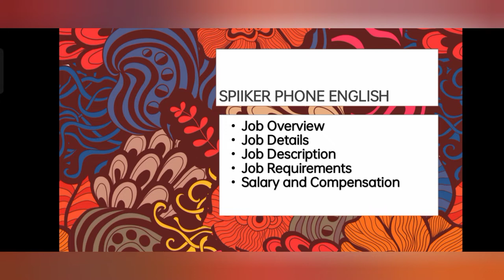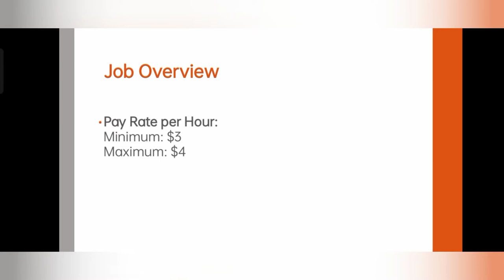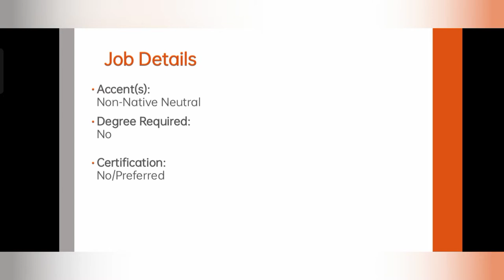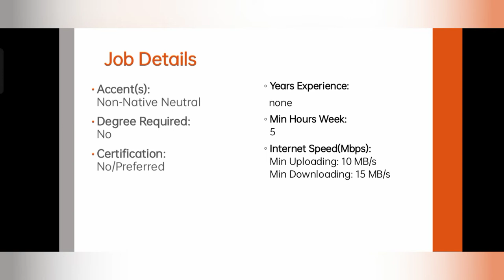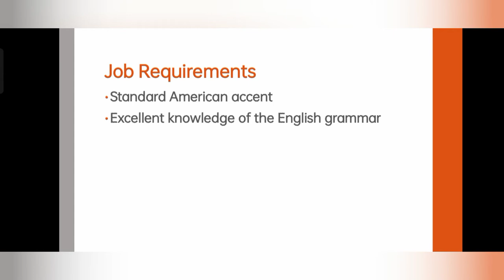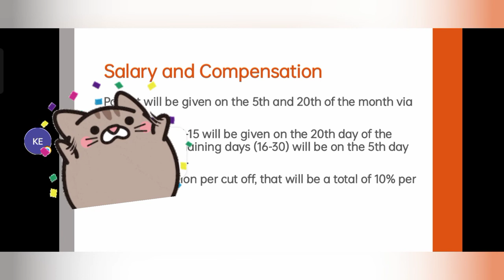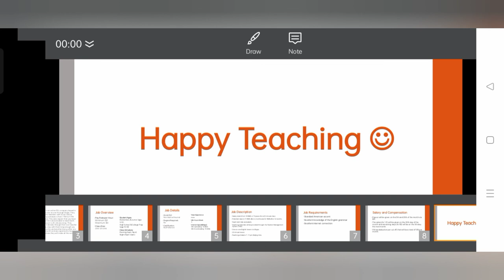Online Job SPIIKER ESL AUDIO CLASS COMPANY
Spiiker is an online ESL company based in China. They teach students one-on-one through Skype. They are mainly looking for Filipino teachers with a non-native neutral accent. The teaching schedule is from 7 PM to 11 PM Beijing time on the weekdays. They also expect that you have an excellent Internet connection and are able to teach both adults and children. Each lesson is 20 minutes long. They provide all of the teaching materials through their own teacher management system. If you stay with them long enough you will get a bonus after six months and another bonus after one year. You get paid twice a month and are expected to have a BPI bank account. That is where they will make all the wire transfers.

Want to apply?
Please add jovie@spiiker in your skype account for fast hiring process

For this video I used video.guru
You can download it on playstore